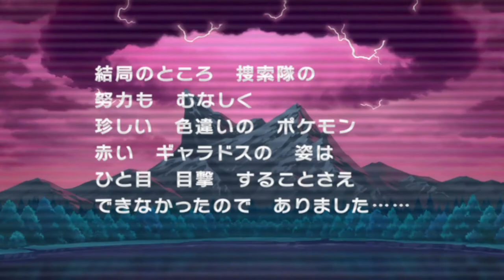【ポケモンBDSP】ポッチャマ一匹でクリアするダイパリメイク#1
すごい久しぶりの動画投稿、ダイパリメイク買ったらやりたくて仕方なくなったからこのシリーズ始めることにした。
ポケモン、ポケットモンスター、ゲーム実況、ゲーム、実況、ポケモン実況、ダイパリメイク、ポケモンBDSP、BDSP、ブリリアントダイアモンド、ポッチャマ、縛りプレイ、1匹旅、プロスペ、part1、初回